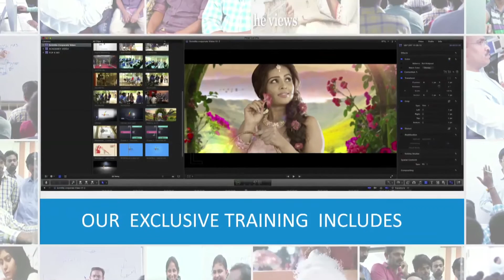Video Editing Training Institutes in Hyderabad | Scintilla Digital Academy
Scintilla Digital Academy is the Best Video Editing Training in Hyderabad.

Scintilla is a state-of-the-art post production company equipped with sophisticated digital technology. Scintilla imparts exceptional practical-oriented training in film making for those individuals who are passionate about contributing as a professional in the film industry. The factors that stand out in flavour of the Scintilla Digital Academy when compared to other general institutes is that the students can feel and learn on real telecast projects and also benefit from professionals with nearly two decades of film making experience.

Courses Offered:
1. Final Cut Pro 7
2. Final cut pro 10
3. Adobe Premiere
4. After Effects
5. Photoshop

Our Exclusive Training includes:
1. Training with more than 20 years experienced experts
2. Training with real telecast projects
3. Training on sophisticated digital equipment
4. Real training in film Production house
5. Editing techniques for documentary, serial and cinema
6. Separate classes for color correction and grading
7. Training on trailer and promo making
8. One hour class plus 2 hours practice a day
9. For Practice: 1:1 student and system ratio
10. Personal attention on every student
11. Valuable certificate after successful completion of the course
12. 100% job assistance with reference
13. Special class on trouble shooting and system maintenance

Address:
Scintilla Kreations,

Services:
Video Editing Training Institutes in Hyderabad
Best FCP Course Training institute in Hyderabad Best editing training in Hyderabad
video editing training in Hyderabad
Top video editing training institutes   professional video editing training
Fcp training in Hyderabad
video editing software training
video editing training institutes
video editing institute
Professional Video Editing Training Centers in Hyderabad
Digital video editing training in Telangana
Film editing training in Hyderabad, Andhra pradesh
Video editing classes in Hyderabad
Top digital video training in Hyderabad, India
Professional video editing classes
Adobe after effects training in Hyderabad
Photo shop training in Hyderabad, Telangana
Professional digital video editing training in Hyderabad
Best video editing training center in Hyderabad
Final Cut Pro Training institutes in Hyderabad
Adobe Premiere Pro Training Centers in Hyderabad
Professional & short term courses in Hyderabad
Film post production training in Hyderabad
Best video editing training institute in ameerpet Hyderabad,
Best fcp Training institute in Hyderabad
Best digital video editing training in India